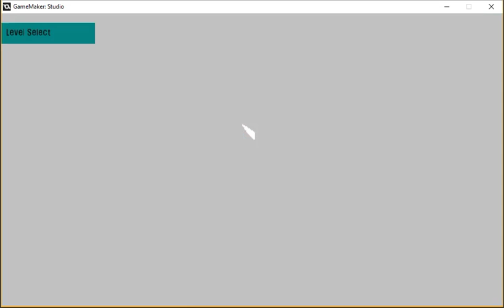Water Escape! - Working on menu system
Working on menu systems.